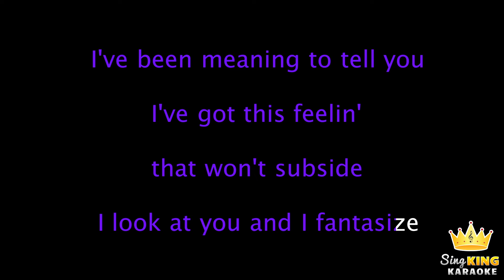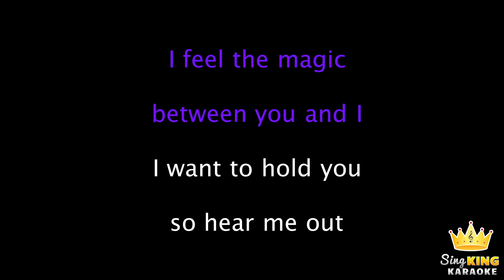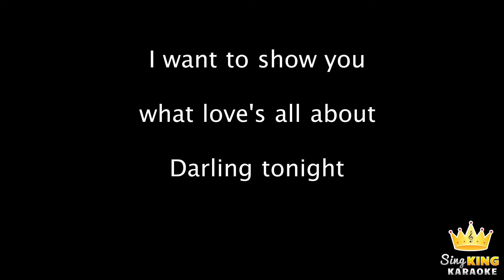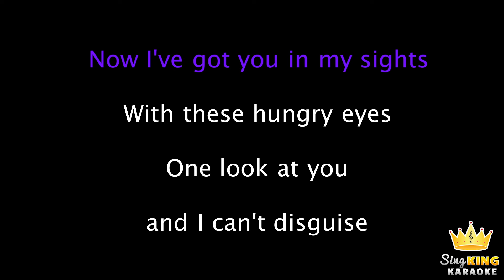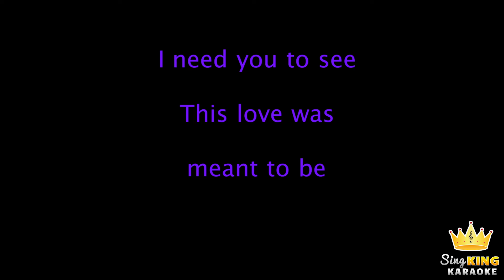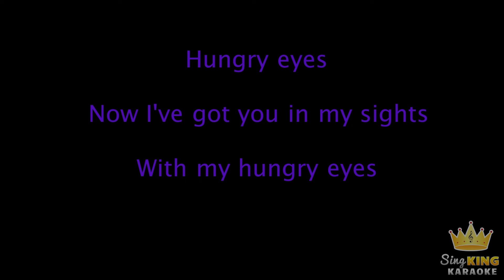Eric Carmen - Hungry Eyes (Karaoke Version)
Karaoke sing along of “Hungry Eyes” by Eric Carmen from Sing King Karaoke